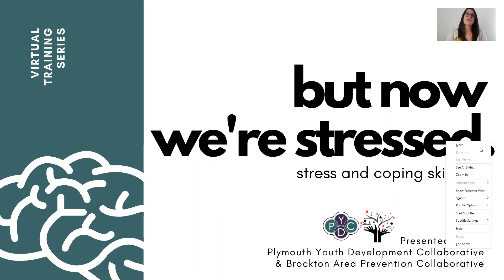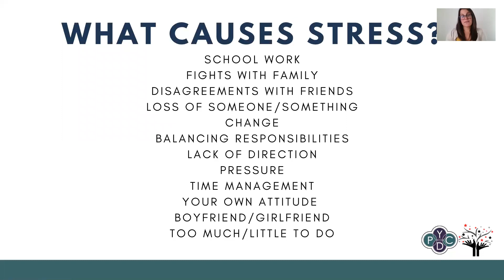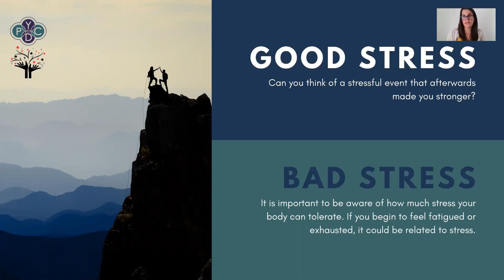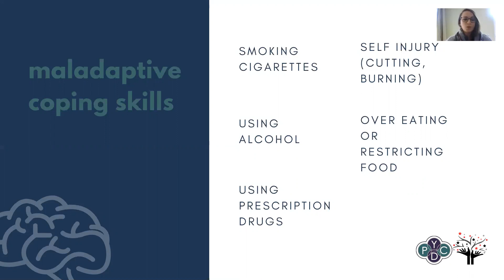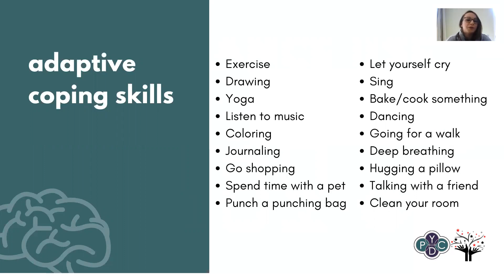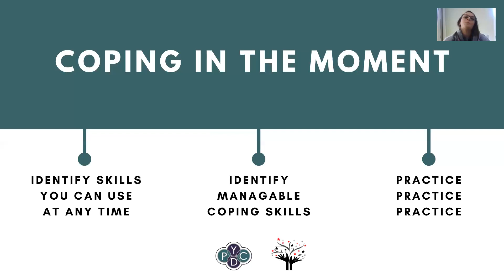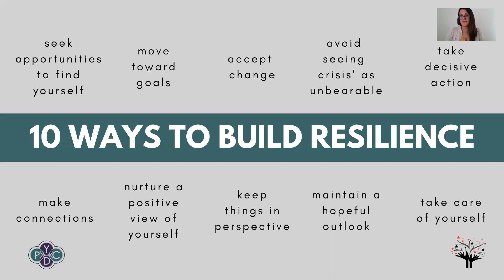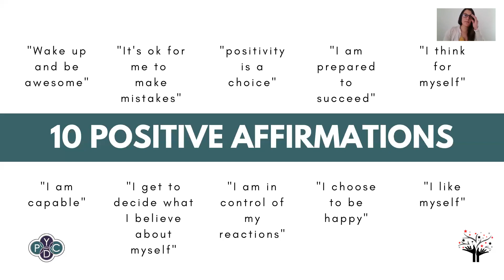Stress and Coping Skills 101